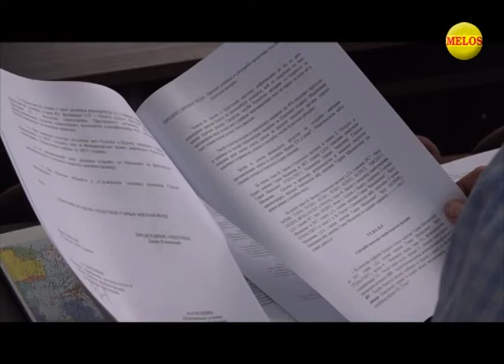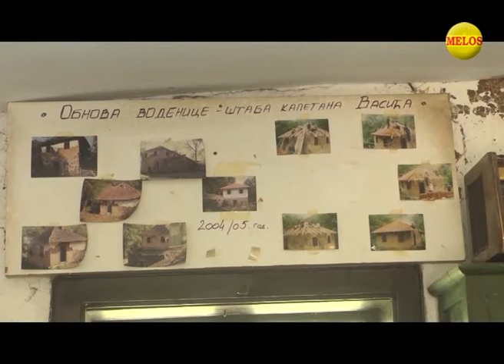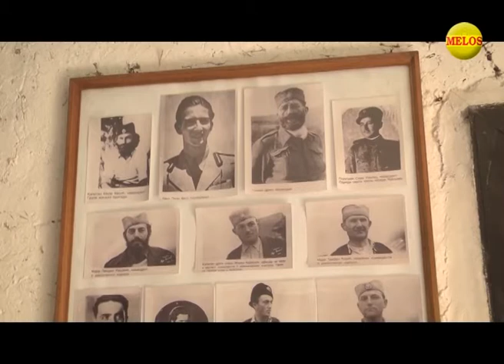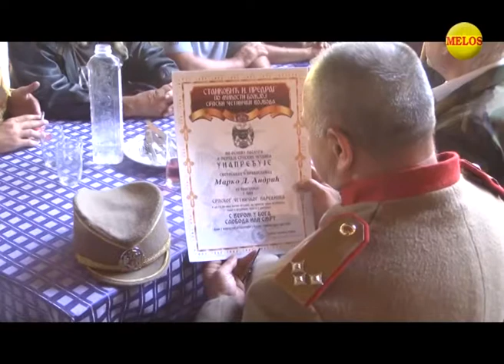Hronika ZAPADNE SRBIJE 05 09 2017